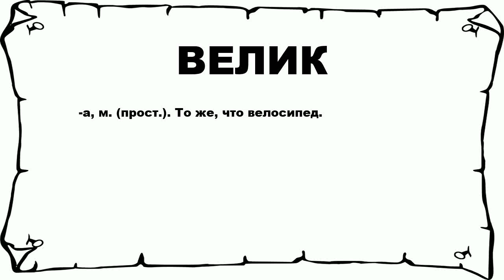ВЕЛИК - что это такое? значение и описание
Хочешь знать что значит ВЕЛИК? тогда слушай до конца.

 -а, м. (прост.). То же, что велосипед.